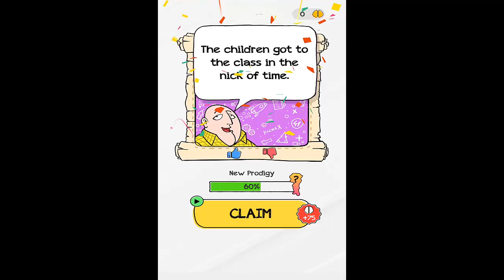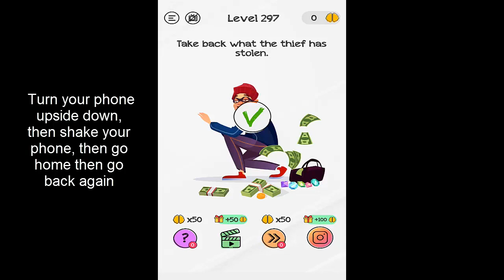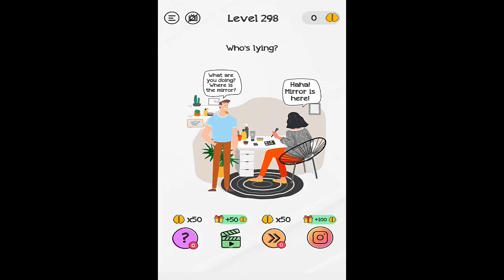Braindom Level 291 292 293 294 295 296 297 298 299 300 Walkthrough